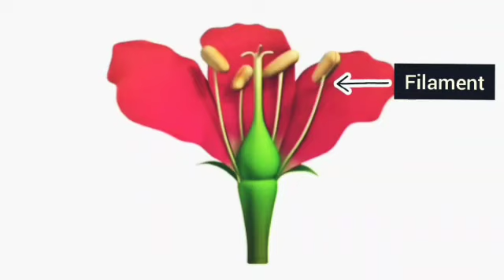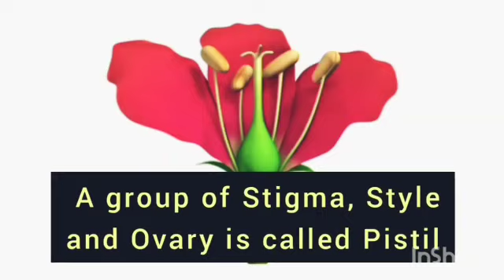Discription of flower:Assignment by Rahul Devangan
Flower description